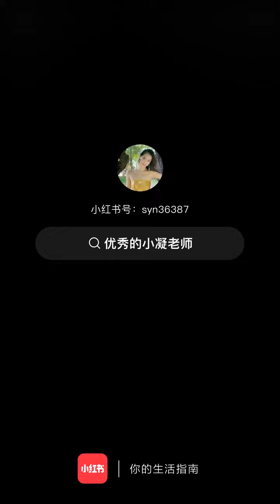@優秀的藝凝老師 風中一鳥過 扶柳看江湖 紅麈千萬事 終了總歸無